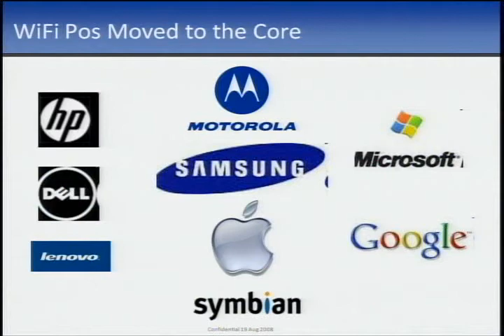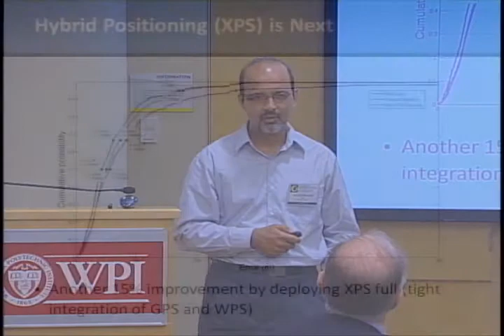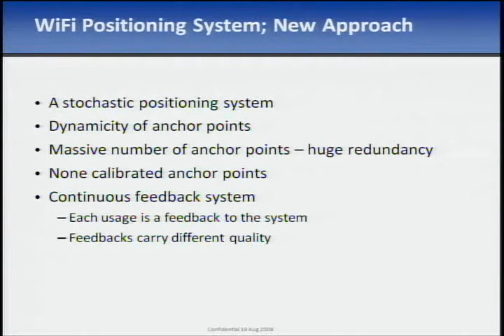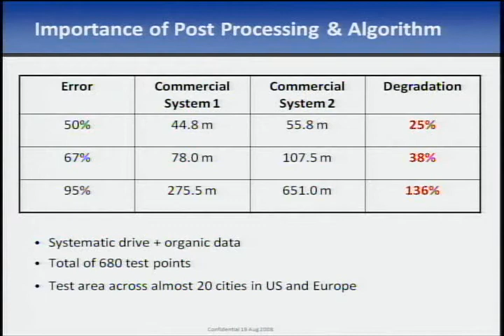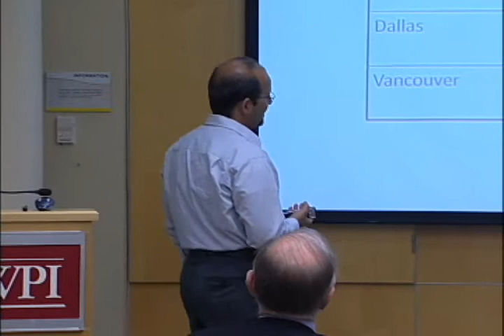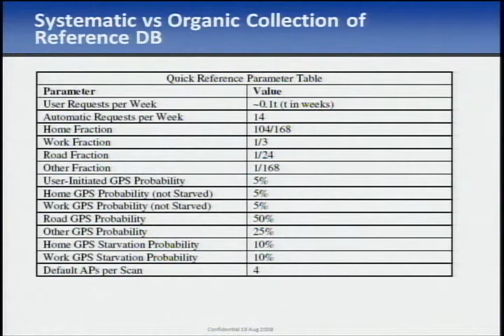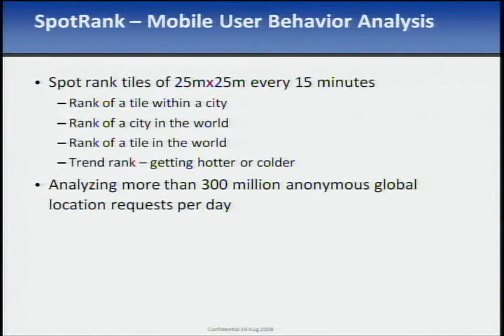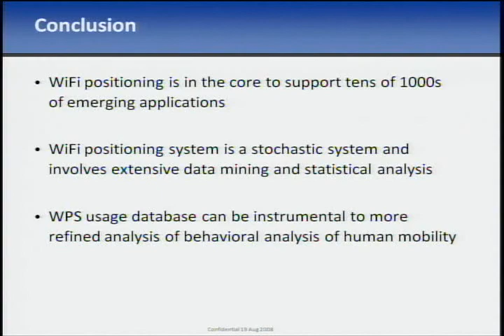Opportunistic RF Localization: WiFi positioning made LBS reality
with Farshid Alizadeh, CSO, Skyhook Wireless